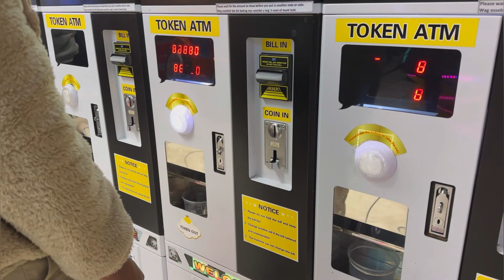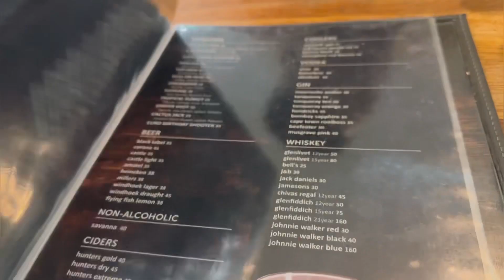Vlog | Spend A Day with Us | Rugby Game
Hey Friends …

Part Two is here , enjoy 💕 let’s roadto2k 🌚.

Credits:

Musician : Carl Storm

Musician: Jeff Kaale